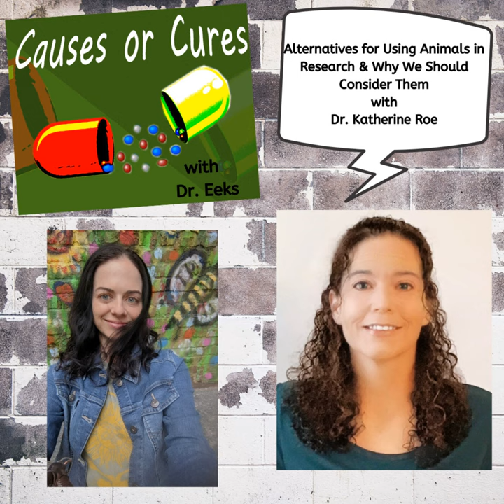Ethical Science: Exploring Alternatives to Animal Testing in Research, with Neuroscientist Dr. Roe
In this episode of The Causes or Cures Podcast, Dr. Eeks chats with Dr. Katherine Roe, a neuroscientist working on developing evidence-based strategies to replace animals in scientific research. While preclinical studies with animals is widely accepted in scientific research as a necessary step, many people worry about the welfare of the animals and wonder if there are viable, better alternatives. Some researchers do not want to do research on animals and struggle with the idea that they might have to, to advance their career. In this podcast, Dr. Roe will discuss potential alternatives to animal research, her view on how valuable and applicable results from animal trials are for humans, the "pressure to publish" and how that might lead to unnecessary animal trials, and why she believes it is more valuable for overall human heatlh to fund other kinds of research.
Dr. Roe is a neuroscientist who used to work at the National Institute of Health. She is the chief of the scientific advancement outreach division at People for the Ethical Treatment of Animals (PETA).

(Keep in mind that this is a podcast. It's a conversation and/or philosophical discussion, not news.)

Read Manic Kingdom here.
Listen to her short audio parody on the wellness industry